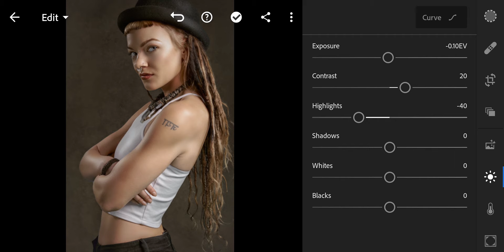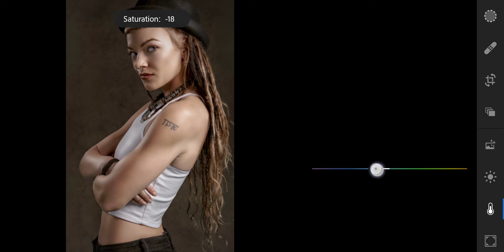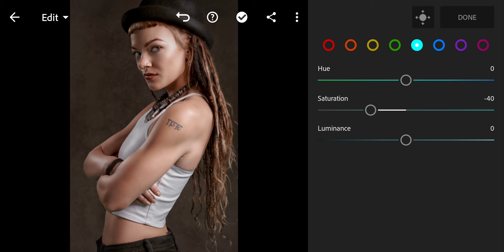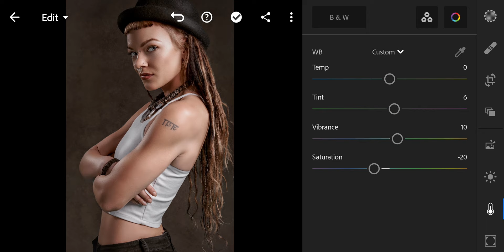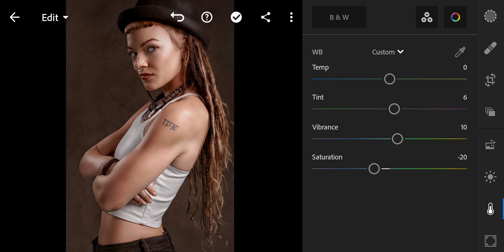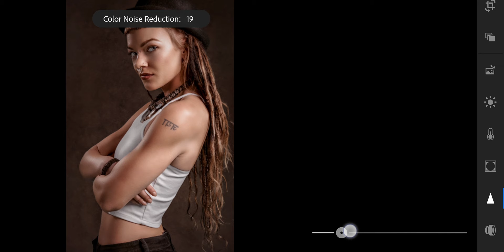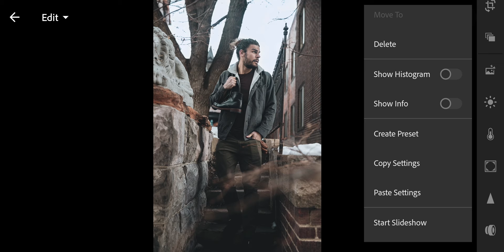IG Brown preset - Lightroom presets | moody brown presets | brown filters | chocolate presets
IG Brown Lightroom preset, moody brown lightroom preset, instagram brown filter, chocolate preset, moody dark preset, coffee preset, Lightroom mobile presets

To get Preset for free, follow the video step by step, It's simple.

lightroom presets, preset lightroom, lr presets,
presets in lightroom, lightroom photo editing,
lightroom editing, lightroom photo edit, lightroom online,
adobe light room, lightroom app, lr photo editing,
mobile lightroom presets download, free lightroom,
moody lightroom presets, dark lightroom presets,
black lightroom presets, cinematic lightroom presets,
instagram filters, instagram photo editing, ig filters,
filters for instagram, edit photo for instagram,
photo editing, photo editor, image editor,  vsco filters,
free photo editor, free photo editing, rg creative,